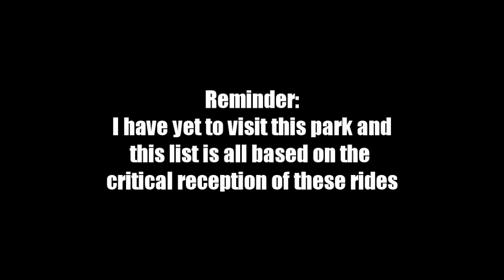Top 9 California's Great America Roller Coasters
A list of the best roller coasters at California's Great America in Santa Clara, California. This list is based off of what my expectations for these coasters are going to be like. I haven't been to the park, so take this list with a grain of salt.

Footage credits are shown at the end of the video.